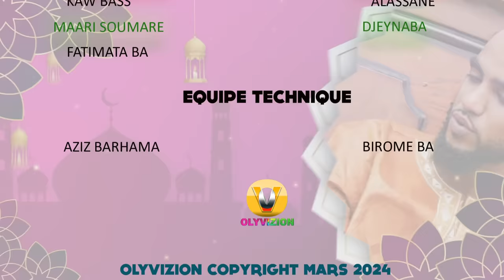KORKA GALLE KAW (épisode 24) 2024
KORKA EPISODE
KORKA GALLE KAW
KORKA GALLE POULO
KORKA GALLE
EPISODE KORKA
KORKA SAISON 01
KORKA SAISON 02
BASSIROU DIOMAYE FAYE
OUSMANE SONKO
MACKY SALL
TIYATAR KORKA
KORKA POULAAR
SERIE KORKA
KORKA THIERNO MODY
KORKA ABOU THIAM

00:00